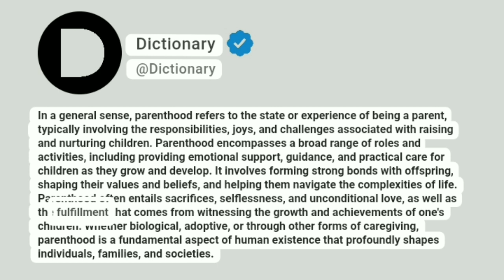Parenthood Meaning In English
In a general sense, parenthood refers to the state or experience of being a parent, typically involving the responsibilities, joys, and challenges associated with raising and nurturing children. Parenthood encompasses a broad range of roles and activities, including providing emotional support, guidance, and practical care for children as they grow and develop. It involves forming strong bonds with offspring, shaping their values and beliefs, and helping them navigate the complexities of life. Parenthood often entails sacrifices, selflessness, and unconditional love, as well as the fulfillment that comes from witnessing the growth and achievements of one's children. Whether biological, adoptive, or through other forms of caregiving, parenthood is a fundamental aspect of human existence that profoundly shapes individuals, families, and societies.